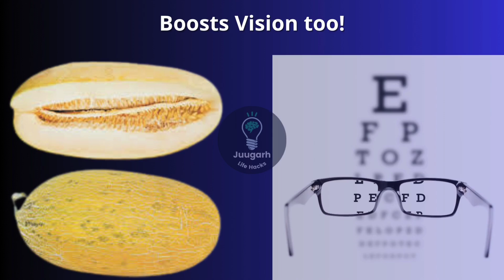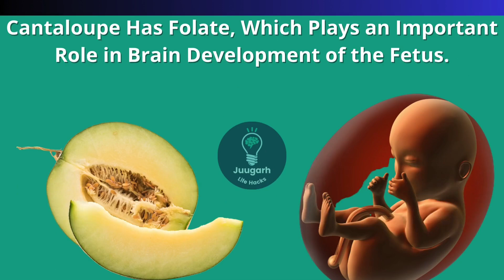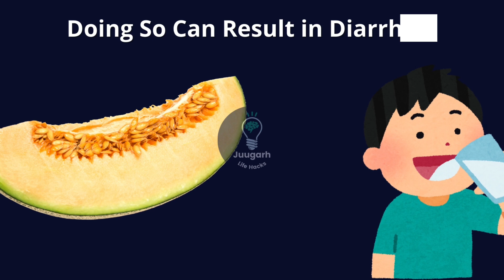Garma Khane ke 30 Fayde|Top Cantaloupe Fruit Health Benefits| Garmay Kay Faiday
Garna Khane Ke Fayde | Garma Fruit Ke Fayde | Top Health benefit of Cantaloupe/ Garma/ Garma Fruit

garma fruit ke fayade or nuksan cantaloupe benefits or side effects in Urdu or Hindi

Top Health Benefits Of Cantaloupe | Garma ke Fawaid | Benefit of garma in urdu | Hindi

The health benefits of cantaloupe fruit (known as garma or garmay in Urdu) and cantaloupe seeds will blow your mind. Cantaloupe/Garma prevents heatstroke, fights off free radicals to lower the risk of various cancers and arthritis, and reduces the risk of a heart attack and high blood pressure.

Cantaloupe/ Garma Fruit relieves asthma symptoms, is good for eyes, is a natural cure for insomnia, enhances memory, boosts immunity, helps with weight loss, is an ideal source of vitamins A and C, supports digestive health, prevents dehydration, lowers LDL cholesterol, keeps skin healthy, and is good fruit during pregnancy. It can be consumed by diabetic individuals. It also reduces the burning sensation in the feet and hands.

cantaloupe benefits
cantaloupe health benefits
health benefits of cantaloupe
cantaloupe nutritional profile
benefits of cantaloupe
cantaloupe
benefits of eating cantaloupe
cantaloupe fruit
cantaloupe seeds benefits
cantaloupe nutrition
cantalope health benefits
cantaloupe for skin
cantaloupe nutrition facts
cantalope benefit
cantaloupe for hair
cantaloupe (food)
vitamins in cantaloupe
juicing cantaloupe benefits
cantaloupe calories
cantaloupe seeds
cantaloupe seeds benefits

Searchable Terms:

garma khane ke fayde
garma fruit ke fayde
garmay ke faiday
garma khane ke fawaid
garma ke fawaid
garma
garma khane ke fayde bataen
garma fruit khane ke fayde
garma khane ke faide
garma khane ke fayde in hindi urdu
garma khane ke fayde in pregnancy
pregnancy mein garma khane ke fayde
garma ke fayde
garma ki taseer kaisi hoti hai
garma ki english
garma ki taseer
garma fruit in pregnancy
garma fruit
garmay